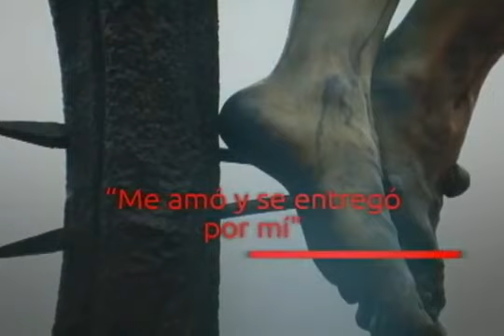ESPECIAL VIERNES SANTO || Crucifixión y muerte de nuestro Señor Jesucristo || Canal Cristovisión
Bienvenidos a este gran especial de Viernes Santo.